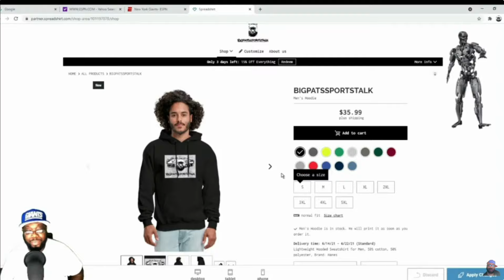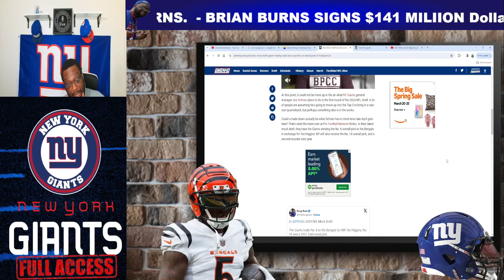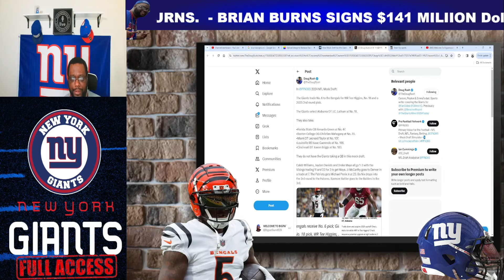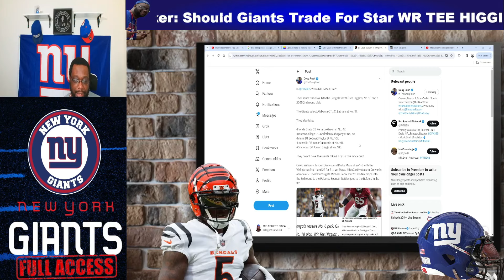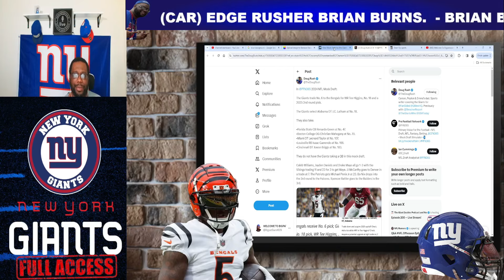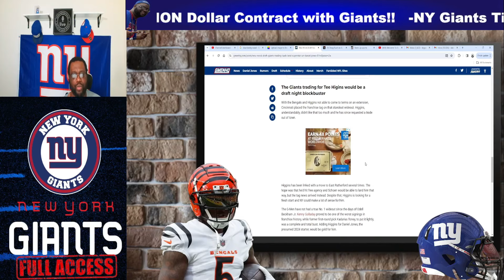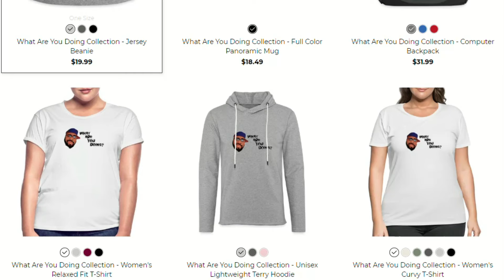NY Giants Full 7 Round Mock Draft With Shocking Trade!!